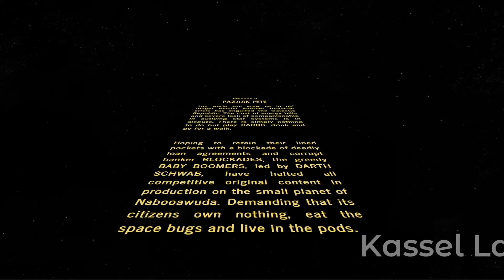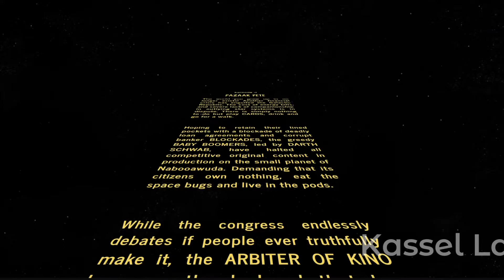My Movie for George Lucas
The tale of Pazaak Pete has only just begun to end.

Made with Star Wars Bioware KOTOR, audacity and iMovie.
sincerely, Calzone